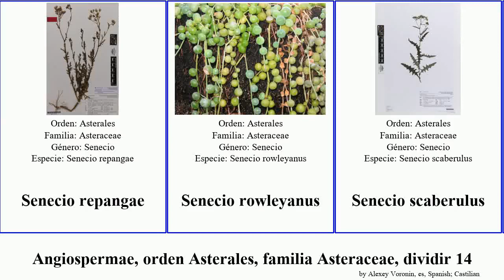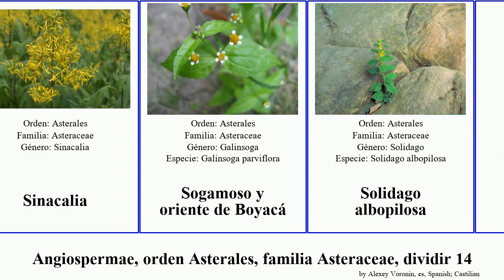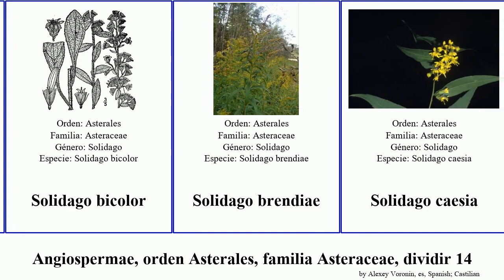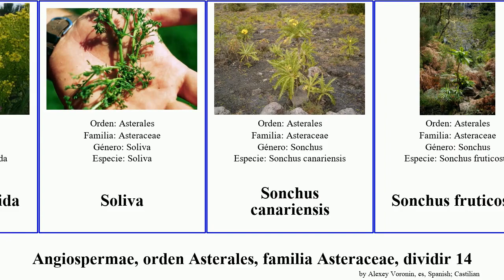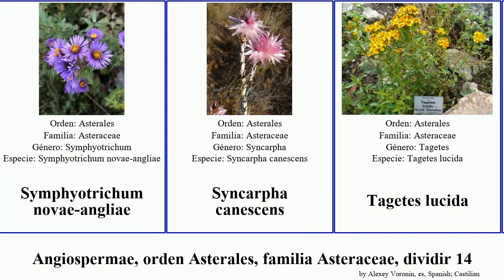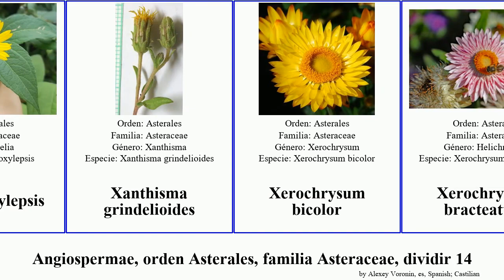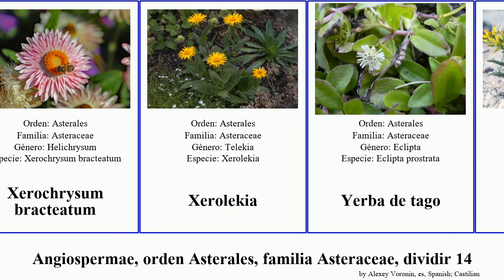Angiospermae, orden Asterales, familia Asteraceae, dividir 14 solidago senecio viguiera simplex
Angiospermae orden Asterales, familia Asteraceae, dividir 14.
angiosperms of Order Asterales Family Asteraceae, Part 14, language: es.

Senecio repangae
Senecio rowleyanus
Senecio scaberulus
Senecio scandens
Senecio seminiveus
Senecio serpens
Senecio serra
Senecio speciosus
Senecio squalidus
Senecio subalpinus
Senecio sylvaticus
Senecio tamoides
Senecio thapsoides
Senecio toxotis
Senecio umbrosus
Senecio vagus
Senecio venosus
Senecio vernalis
Senecio viscosus
Senecio vulgaris
Senecioninae
senecios
Shinnersia
Siegesbeckia flosculosa
Sigesbeckia orientalis
Sigesbeckia serrata
Silybum ×gonzaloi
Sinacalia
Sogamoso y oriente de Boyacá
Solidago albopilosa
Solidago auriculata
Solidago californica
Solidago flexicaulis
Solidago macrophylla
Solidago spectabilis
Solidago sphacelata
Solidago tortifolia
Solidago villosicarpa
Solidago alpestris
Solidago arenicola
Solidago bicolor
Solidago brendiae
Solidago caesia
Solidago decurrens
Solidago erecta
Solidago fistulosa
Solidago juncea
Solidago lepida
Solidago simplex
Solidago speciosa
Solidago stricta
Solidago ulmifolia
Solidago ×hybrida
Soliva
Sonchus canariensis
Sonchus fruticosus
Stenopadus andicola
Stephanomeria lactucina
Stephanomeria pauciflora
Stevia lucida
Stevia rebaudiana
Stokesia
Symphyotrichum lanceolatum
Symphyotrichum novae-angliae
Syncarpha canescens
Tagetes lucida
Tanacetum coccineum
Tarlmounia
Telekia speciosa
Tephroseris palustris
Tragopogon coelesyriacus
Tragopogon hybridus
Trichoptilium
Tussilago
Uropappus
Ursinia speciosa
Venegasia
Verbesina centroboyacana
Verbesina encelioides
Verbesina occidentalis
Vernonia ornata
Vigethia mexicana
Viguiera anchusaefolia
Viguiera cordifolia
Viguiera lanceolata
Viguiera stenoloba
Wedelia acapulcensis
Wedelia chinensis
Wedelia oxylepsis
Xanthisma grindelioides
Xerochrysum bicolor
Xerochrysum bracteatum
Xerolekia
Yerba de tago
Yermo (planta)
yoca
Zarramagar
Zinnia acerosa
×Solidaster